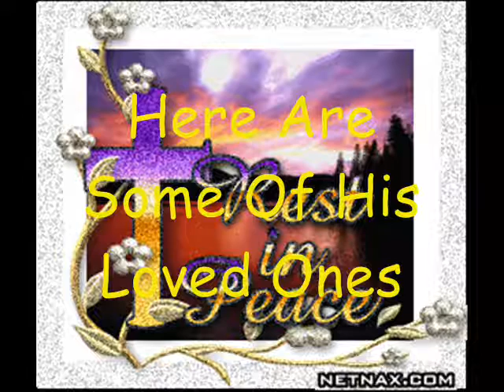Jordan Nace Tribute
A Tribute To My Friend Jordan Nace